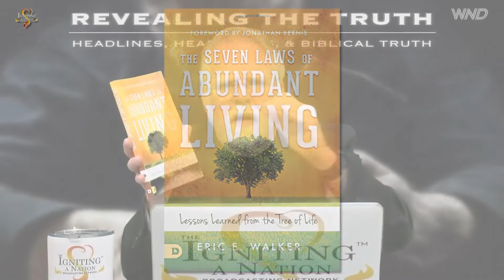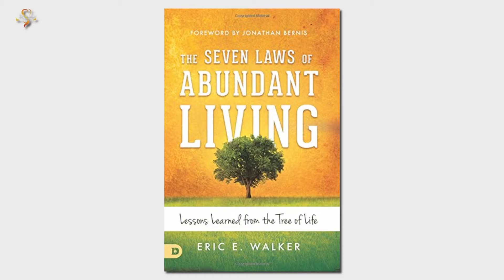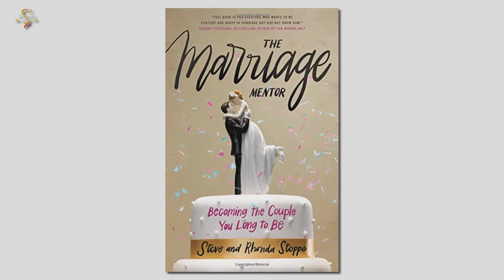Rhonda Stoppe & Rabbi Walker discuss Family and the Holidays